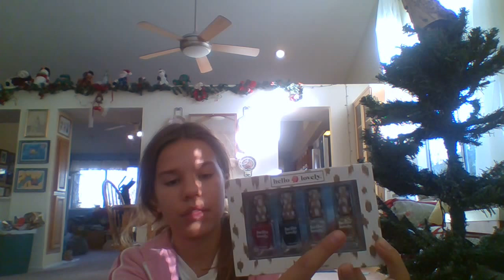What I got for Christmas 2015 Haul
Thxs For Watching! Happy Christmas
I Love You Guys From Hogwarts and the galaxy and everywhere else and back!
L8r, Farewell, Goodbye
Love Magda XOXO
Don't let the Muggles get you down and May The Force Be With You